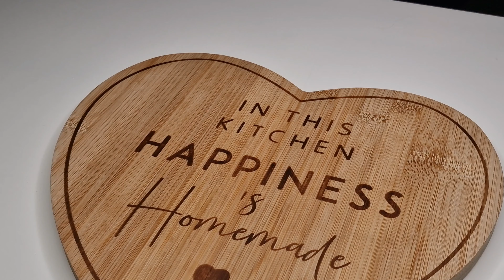Quick & Easy 3-Ingredient Oreo Fudge: No-Bake Delight!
Introducing our Quick & Easy 3 Ingredient Oreo Fudge No Bake Delight! This delightful treat is perfect for all the Oreo lovers out there. Made with only three simple ingredients - white chocolate, condensed milk, and Oreo biscuits - this fudge is a breeze to make!

Indulge in the creamy goodness of white chocolate combined with the irresistible crunch of Oreo biscuits. The smooth and velvety texture of the fudge will melt in your mouth, leaving you craving for more. And the best part? You don't even need to turn on your oven!

With our easy-to-follow recipe, you can whip up this delectable dessert in no time. Simply melt the white chocolate and mix it with condensed milk together, crush some Oreo biscuits, and mix them all together. Then, let it set in the refrigerator for a few hours, and voila! You have a mouth watering Oreo fudge ready to be devoured.

Whether you're hosting a party, looking for a quick sweet fix, or simply want to treat yourself, our Quick & Easy 3 Ingredient Oreo Fudge No Bake Delight is the perfect choice. It's a crowd-pleaser that will impress your friends and family, and it's so simple to make that even beginners can master it.

So why wait? Grab a pack of white chocolate, condensed milk, and Oreo biscuits, and get ready to indulge in this heavenly delight.

Ingredients:
- 200g white chocolate;
- 200g condensed milk;
- 1 pack Oreo biscuits.